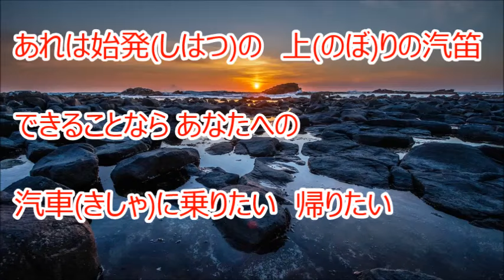終着の宿／真木ことみ カラオケ